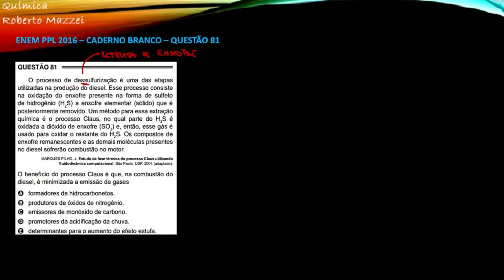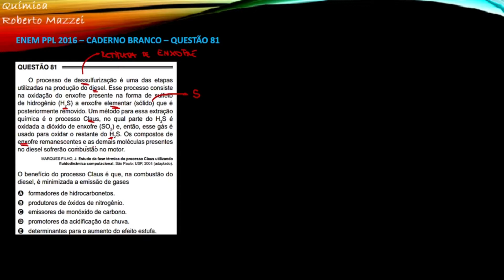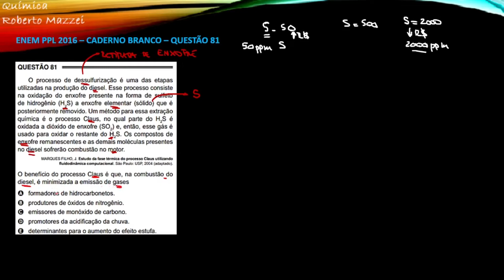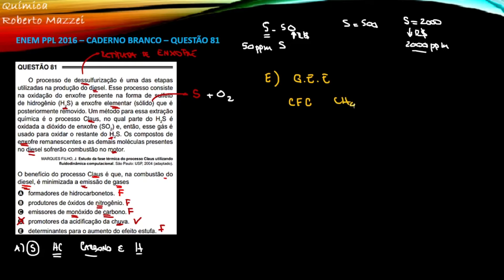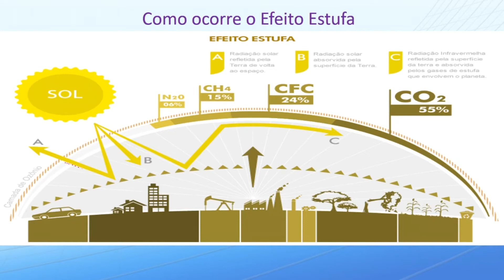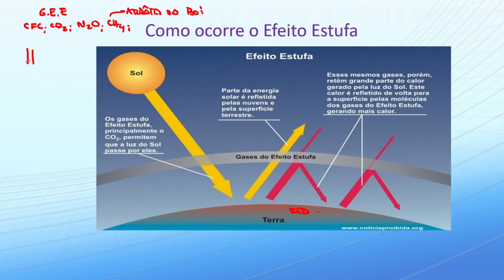💡 ENEM PPL | O processo de dessulfurização é uma das etapas utilizadas na produção do diesel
. ENEM PPL 2016 - O processo de dessulfurização é uma das etapas utilizadas na produção do diesel. Esse processo consiste na oxidação do enxofre presente na forma de sulfeto de hidrogênio (H2S) a enxofre elementar (sólido) que é posteriormente removido. Um método para essa extração química é o processo Claus, no qual parte do H2S é oxidada a dióxido de enxofre (SO2) e, então, esse gás é usado para oxidar o restante do H2S. Os compostos de enxofre remanescentes e as demais moléculas presentes no diesel sofrerão combustão no motor.

MARQUES FILHO, J. Estudo da fase térmica do processo Claus utilizando fluidodinâmica computacional. São Paulo: USP, 2004 (adaptado)

O benefício do processo Claus é que, na combustão do diesel, é minimizada a emissão de gases

a) formadores de hidrocarbonetos.
b) produtores de óxidos de nitrogênio.
c) emissores de monóxido de carbono.
d) promotores da acidificação da chuva.
e) determinantes para o aumento do efeito estufa.